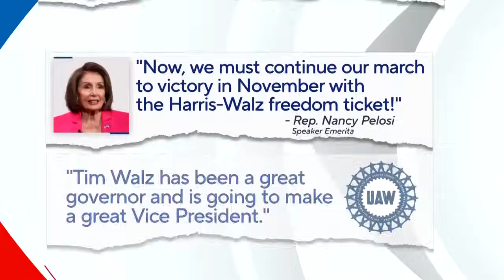Takeaways from Harris-Walz ticket now that the stage is set for reimagined presidential race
The stage is set for an election that was unimaginable mere weeks ago when President Joe Biden was atop the Democratic ticket. Now Vice President Kamala Harris has tapped Minnesota Gov. Tim Walz as her running mate to take on Republican Donald Trump and his No. 2, Ohio Sen. JD Vance. As different as they are, Walz and Vance both qualify as picks meant to reassure their party’s loyal base voters rather than adding local heft in a critical battleground state. Walz is traveling this week with Harris to Pennsylvania, Wisconsin, Michigan, Arizona and Nevada. And Vance will have an overlapping itinerary to offer counterprograming.